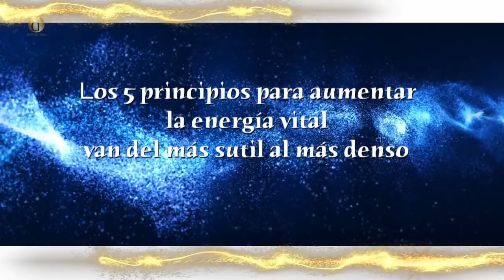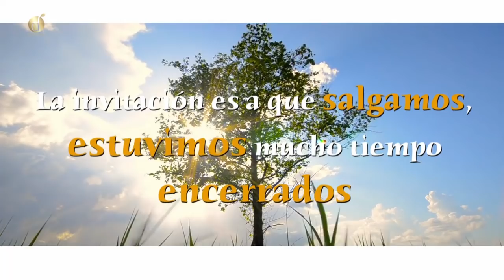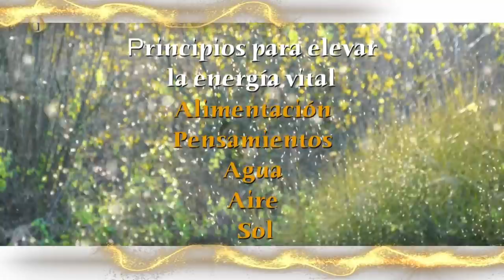Cómo Aumentar al MAXIMO tu ENERGÍA VITAL | Diana Alvarez & Cristina Montana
Cristina Montana nos regala 5 principios claves para aumentar y recuperar la energía vital desde la medicina ayurveda, los cuales son fundamentales para mantenernos saludables, plenos y en completo equilibrio.

Caracol Internacional